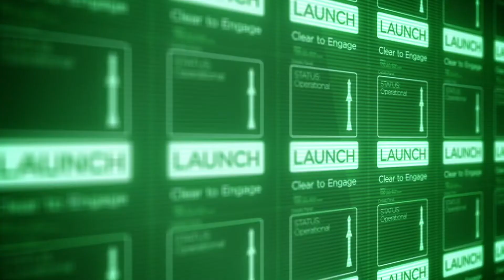The Great Escape Room - Poker Night at the President's Bunker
60 Min Escape Room Synopsis
Come join our live actors as they help prevent Armageddon.

While visiting Washington, D.C., you and your group have been invited to a special private tour of the White House. The last stop on the tour is the Presidential command bunker. In the event of a national emergency, the President and his staff would retreat to this bunker.

As you make your way through this last stop on your tour, the bunker suddenly goes into automatic lockdown and you are informed of an imminent attack on the United States. Now, it is just you and your fellow tour members locked in with no hope of outside help.

It is up to you to work together in a 60 minute, high-stakes race to prevent nuclear Armageddon. Good luck – the whole world is counting on you!